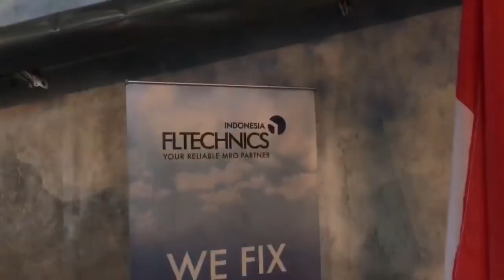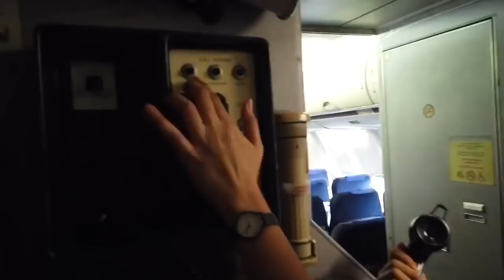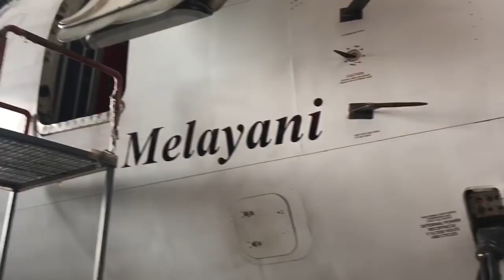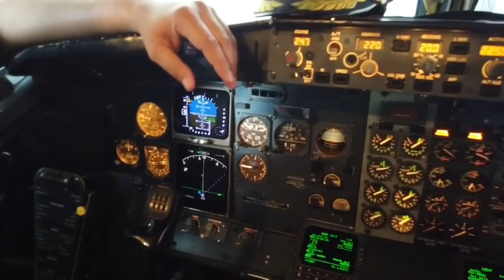Melihat Langsung Maintenance Pesawat SRIWIJAYA AIR Di FL Technics (Feat. Wira Nurmansyah dan Dtimor)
Assalamualaikum, Halo Semuaa!

Divideo ini saya bersama Wira Nurmansyah dan Dato Madilao akan mengunjungi FL Technics, yaitu MRO tempat maintenance dari pesawat2 Sriwijaya Air (SJ). Disana kita akan melihat dari dekat pesawat yang sedang perawatan, aircraft tour B737-500 milik SJ ditemani pramugari SJ, dan juga wawncara dengan Direktur Safety dan Direktur Teknik SJ juga mengenai perawatan dan safety pesawat2 SJ.

Ikuti selengkapnya di vlog ini..

/ BACKGROUND MUSIC /